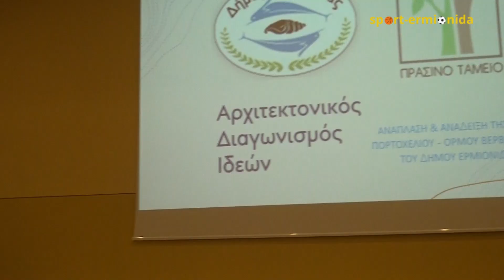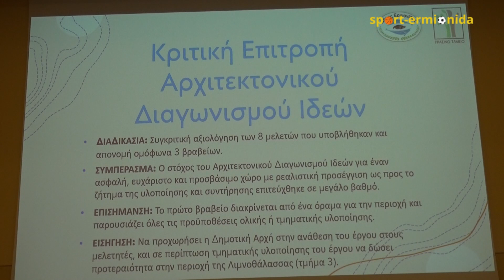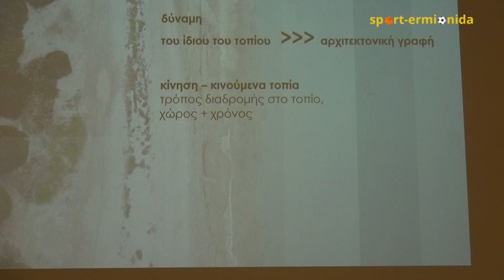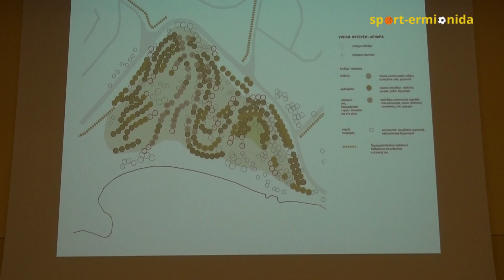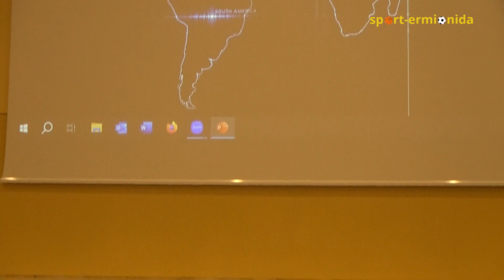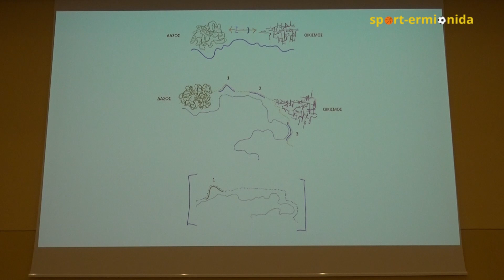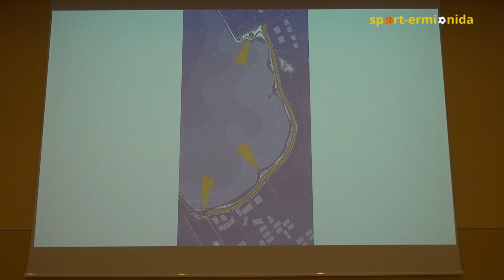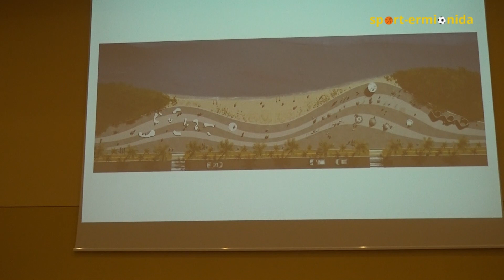Δήμος Ερμιονίδας: Παρουσίαση αρχιτεκτονικών ιδεών